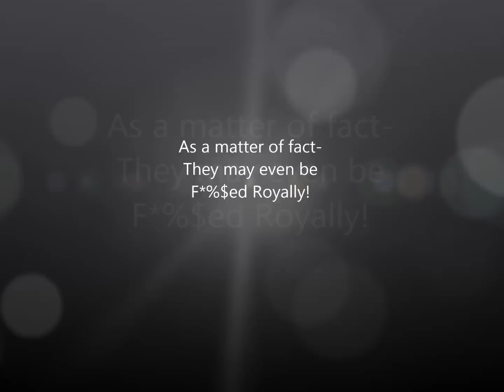Sony is not Fine 2.0!